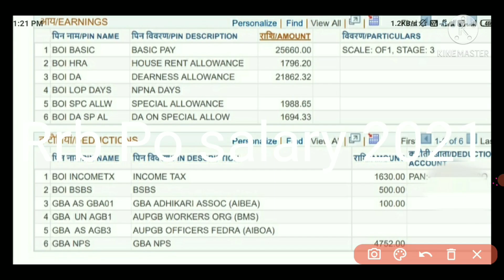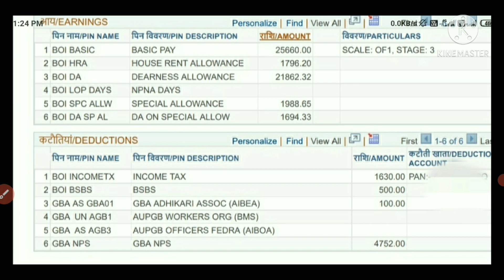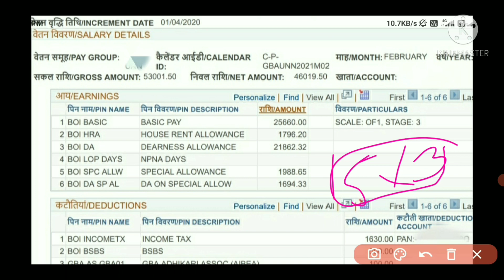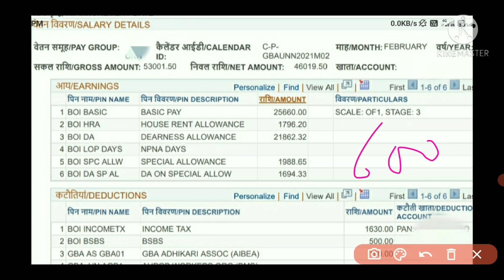Rrb Po salary slip|| rrb Po latest salary slip 2021-Gramin bank po salary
Hi guys aaj ke is video me hum Ibps rrb Po ki salary slip ko discuss karenge aur dekhenge ki ek gramin bank me po ko kya salary milti hai aur uski salary me se kaun se deductions hote hai.
Isi ke sath hum ye bhi dekhenge ki rrb Po ko kaun kaun se Allowances milte hai.
I hope ye video apko acha lagega.